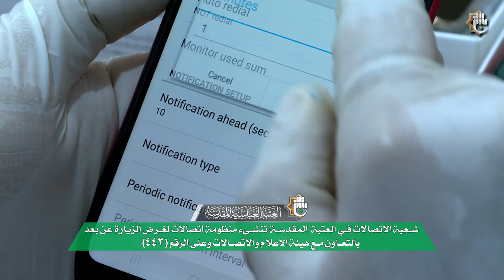شعبة الاتصالات في العتبة المقدسة تنشىء منظومة اتصالات لغرض الزيارة عن بعد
شعبة الاتصالات في العتبة المقدسة تنشىء منظومة اتصالات لغرض الزيارة عن بعد بالتعاون مع هيئة الاعلام والاتصالات وعلى الرقم (443)